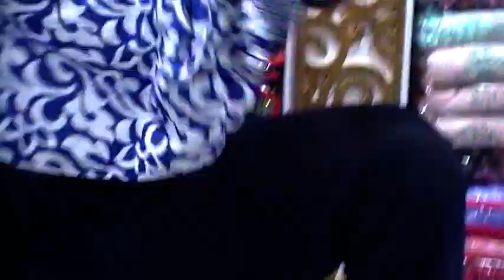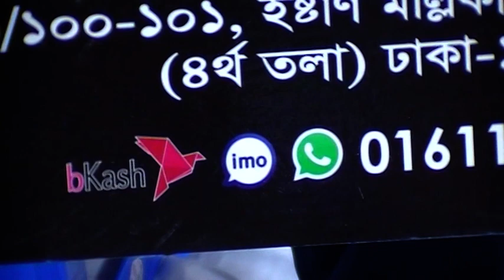মাত্র ৯০০ টাকা থেকে শুরু, বুটিক্সের Ready-made 3 Piece কালেকশন কিনুন।। Ready made 3 Piece.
Konock Chowdhury